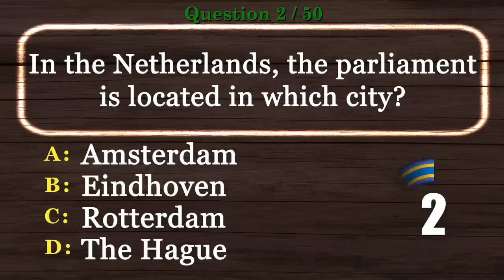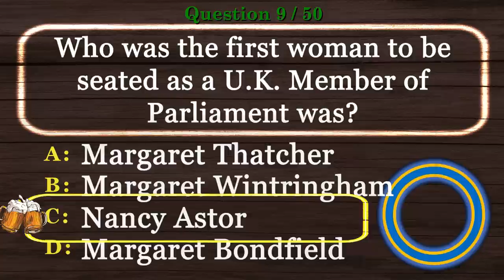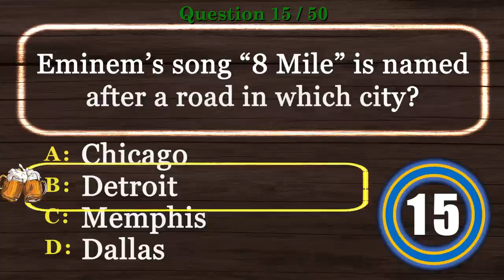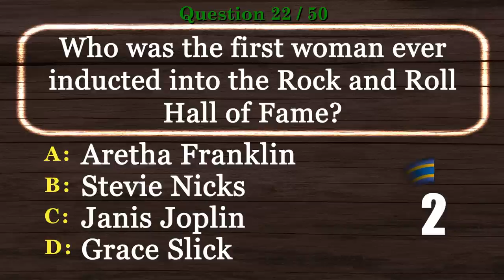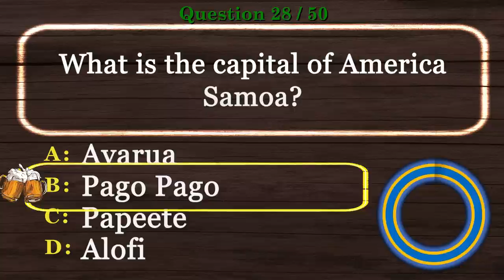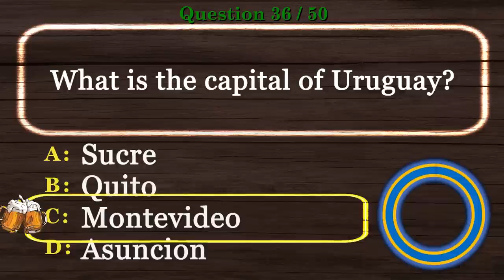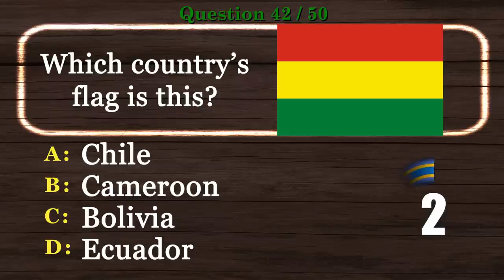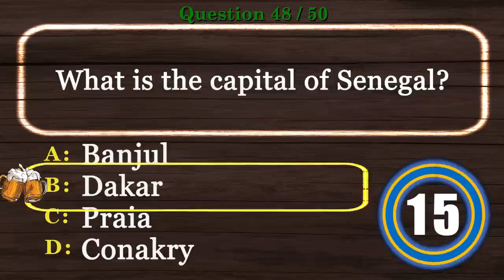Mixed Knowledge Quiz Questions and Answers [2022] Virtual Trivia Night, Pub Quiz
This Mixed Knowledge Quiz Questions and Answersis the time to show off your experience in our Virtual Pub Quiz series.

This will be one of many videos in the Mixed Knowledge Quiz Questions and Answersand Virtual Trivia Night series.

Are you ready to show your Mixed Knowledge Quiz Questions and Answers skills? Take this virtual pub quiz to see how you compare to other viewers. Better yet, invite your friends and have a virtual trivia night. We encourage you to post your scores.